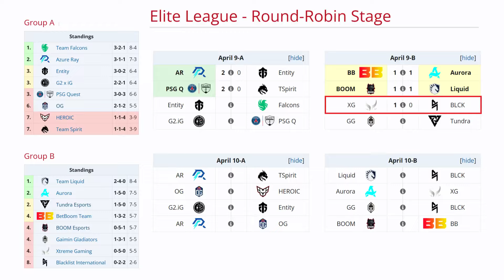XTREME GAMING VS BLACKLIST BO2[GAME 2]AME, XINQ VS WUDOTA, ABED- ELITE LEAGUE - DOTA 2- ESB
TORNEO ELITE LEAGUE

🚨 [XTREME GAMING]
✅ Gyrocopter
✅ Sniper - XM
✅ Brewmaster - XXs
✅ Grimstroke - XinQ
✅ Disruptor - Dy

🚨 [BLACKLIST]
☑️ Alchemist - Palos
☑️ Kunkka - Abed
☑️ Doom - Gabbi
☑️ Techies - TIMS
☑️ Elder Titan

TIME LAPSE
00:00 TABLA
00:03 FASE PICK
00:15 GAME